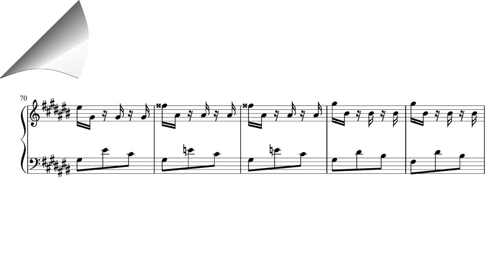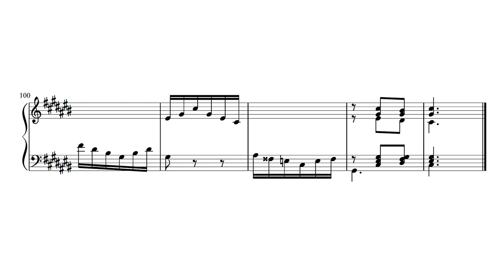J.S. Bach, The Well-Tempered Clavier, Book I, Prelude No 3 in C Sharp Major, BWV 848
Pianist Kimiko Ishizaka has received extensive critical praise for her 2015 recording of J.S. Bach's Well-Tempered Clavier, Book 1.

* "she is a beautiful and technically accomplished player"
* "The A-major fugue, fast and exciting, is one of the best performances here"
* "the light hand in interpretation makes this performance preferable to Hewitt (the later recording on Hyperion) or Schiff (ECM, Jan/Feb 2013)"
- American Record Guide, July-August 2015

* "elegant, spirited, technically impressive, and ever sensitive to the expressive character of the music"
* "Ishizaka subtly employs various shadings of dynamics, uses a fair amount of legato, and phrases the music with a keen sense for Bach's expressive soul."
* "A brilliant performance and brilliant set all around!"
- Robert Cummings, Classical.net

* "Ishizaka plays the 24 preludes and fugues with impeccable taste and technique, finding many levels of musical meaning even as she brings utmost clarity to the multiplicity of textures."
* "She scales her Bach to the rhythmic, structural and sonic needs of the music, without touching the sustaining pedal."
* "Her articulation runs the sensitive gamut from cushioned to bitingly crisp."
* "Each line has a transparent place in the scheme of unfolding things, and the pianist seems to take enormous pleasure in weaving together all of the miraculous strands."
- Donald Rosenberg, Gramophone Magazine

* "This is a recording to change your perception of the Well Tempered Klavier."
- Campbell Vertesi, The Cast, March 20, 2015

* "A gifted and obviously devoted Bachian"
* "Ms. Ishizaka kept things moving nicely and raised the energy level after intermission, occasionally rising to a touch of virtuosic flair, as in the A major Fugue, which she ended with a private little smile."
- James Oestreich, New York Times

"she also has a very poetic touch, and seems to have a wide variety of colours at her finger tips"
- Robert Hugill

* "in all the years, all the versions, I have never heard "Book 1" done better than on the new recording by pianist Kimiko Ishizaka (Navona 5993, 2-CDs)"
* "The results are fabulous. There is a great grace to what she gives us, a marvelous clarity, a sense of totality that is a very real joy to hear. She takes Bach at his word, that each part is important in the ultimate contrapuntal result. You hear Bach with new ears."
* "There have been other beautiful versions of "Book 1." This is up there with the very best. At the moment it is most certainly my favorite. Bravo, Kimiko Ishizaka! Onwards to "Book 2"!
- Gapplegate Classical-Modern Music Review, February 26, 2015

The score is from the Open Well-Tempered Clavier project, and was made using MuseScore software. Olivier Miquel is the editor.